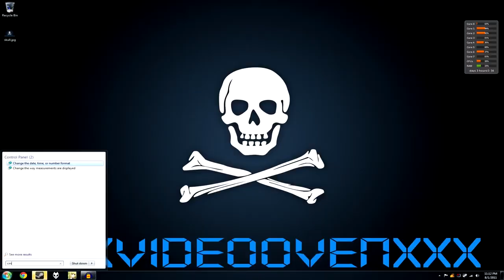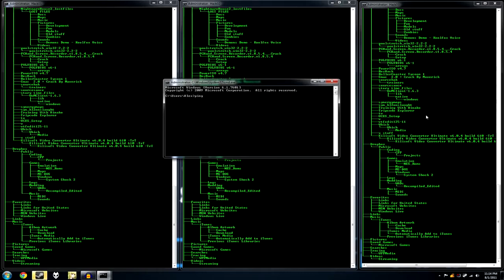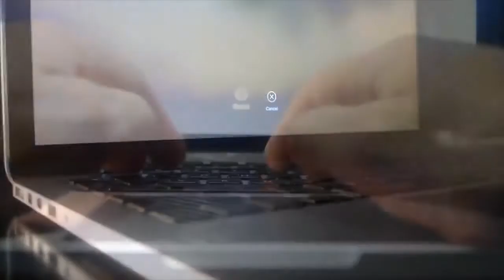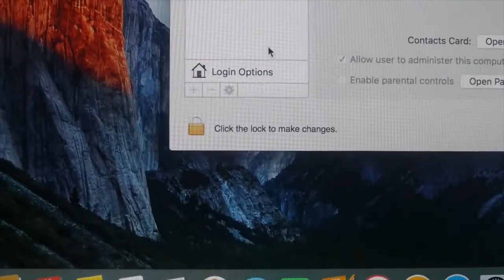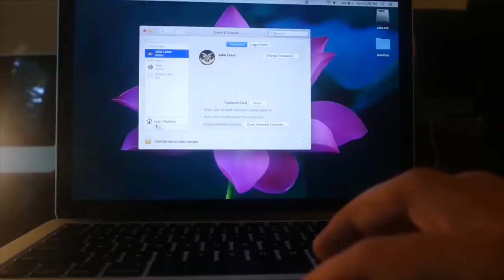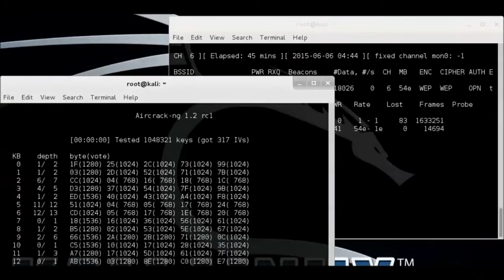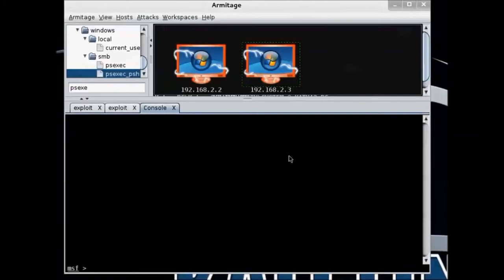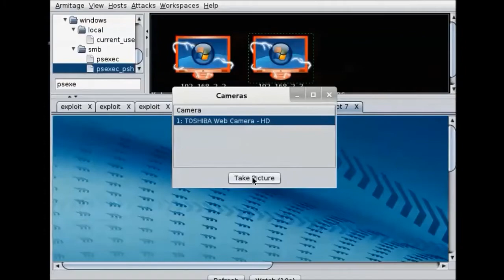In Gesprek Met CEO Secured By Design DEEL 2 231019